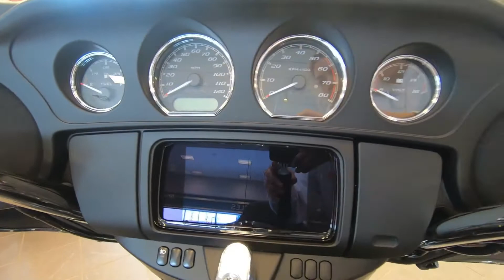2022 Harley Davidson Tri-Glide Ultra FLHTCUTG - New Motorcycle For Sale - St. Paul, MN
Please visit St. Paul Harley-Davidson to view this New 2022 Gaunlet Gray/Vivid Black Harley Davidson Tri-Glide Ultra FLHTCUTG for sale in St. Paul, MN

Stock#850025

St. Paul Harley-Davidson, MN

Description
2022 Harley Davidson Tri-Glide Ultra FLHTCUTG
Get all the premium features, starting with a Twin-Cooled Milwaukee-Eight 114 engine, the BOOM! Box GTS infotainment system and enough storage space so you can pack enough to go for a good, long time.